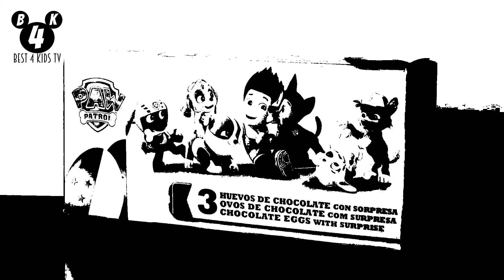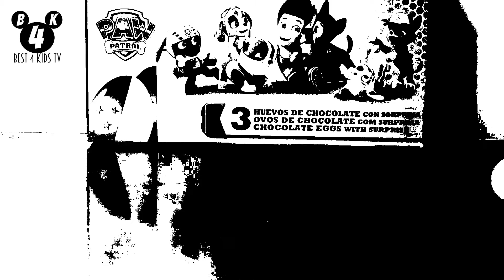◒ PawPatrol Egg2 FX2 ❤️ \_(ツ)_/